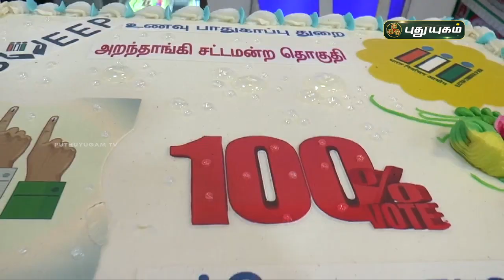தேர்தல் விழிப்புணர்வுக்காக தயாரிக்கப்பட்ட 12கிலோ கேக் | அறந்தாங்கி | செய்தித் துளிகள் | PuthuyugamTV